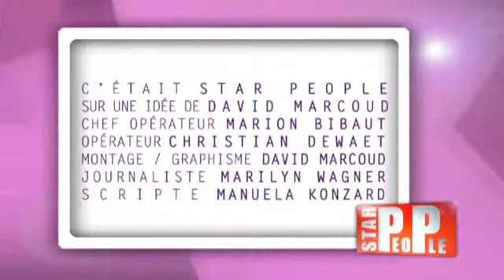Star People #26 : V. Mc Doom, J. Love Hewitt, J. Doré, M. Carey